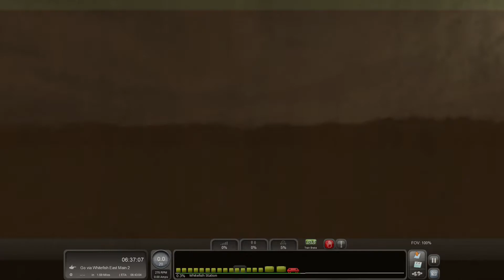Empire Builder Tutorial - Marias Pass - EMD F7 Great Northern - Train Simulator Classic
An introduction to operating Great Northern's majestic flagship passenger train.